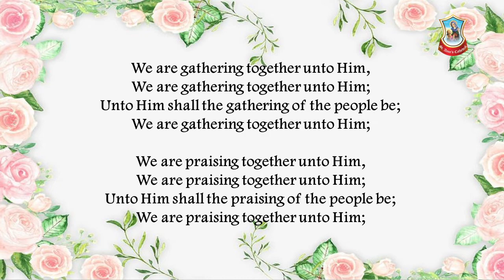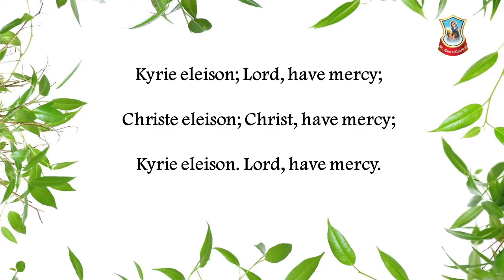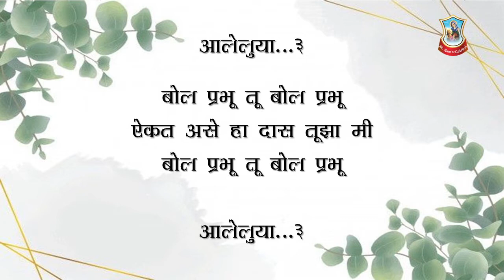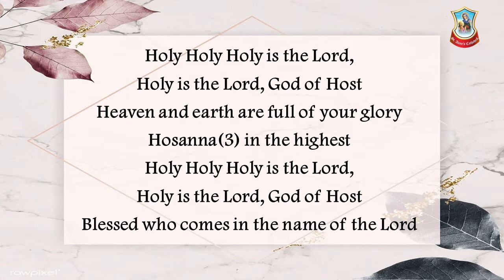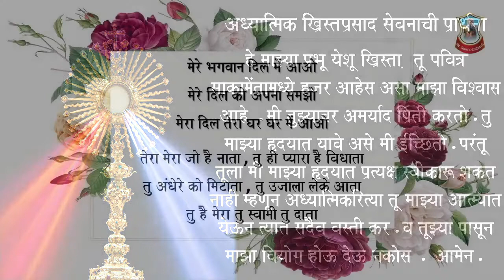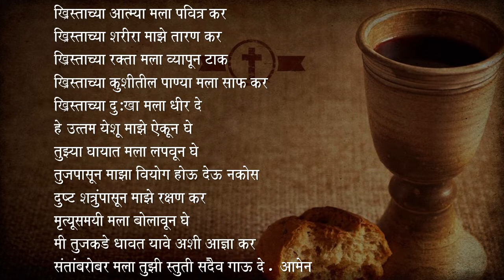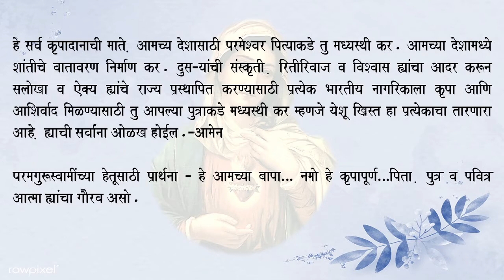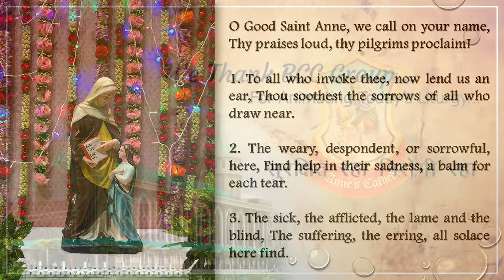St. Anne's Novena Day 7 Model to the family ( Marathi mass )